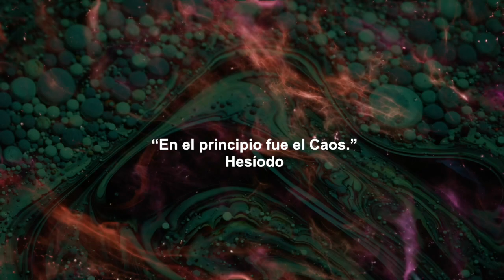DESDE EL CAOS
Sucesión de imágenes que con frases de autores y música se encadenan en un pensamiento sobre el universo,  la creación y la naturaleza